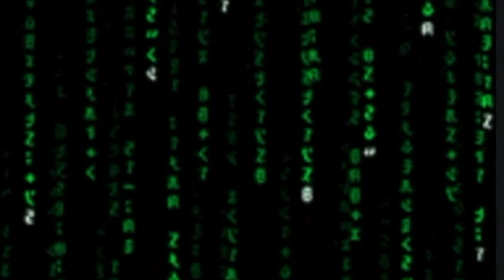THE MATRIX BEAT|NON-copyright music&beats|check description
hey guys i will be making beats and music of non copy right to

mp4 converter copy this video's link and paste then download